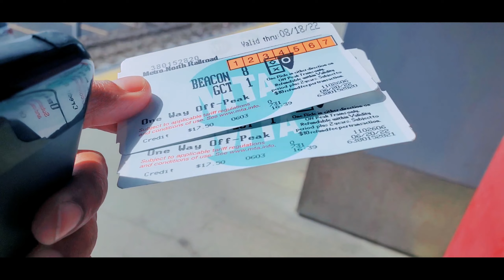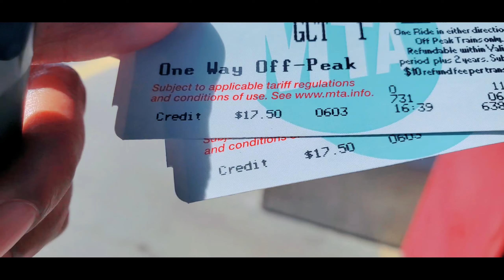മരം കേറി ചെറി പഴം പറിച്ച് ന്യൂയോർക്ക് കറങ്ങി😀| Cherry picking 2022| Fruit picking vlog malayalam Usa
മരം കേറിയാണെലും ചെറിപഴങ്ങൾ കിട്ടിയാൽ മതി😀| Cherry picking 2022| Fruit picking vlog malayalam Usa

american ചെറി തോട്ടം